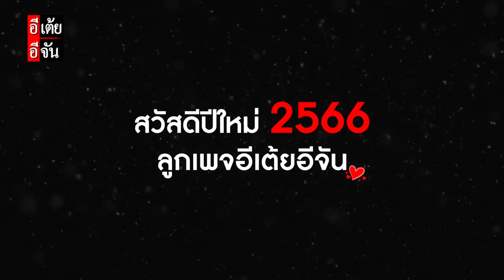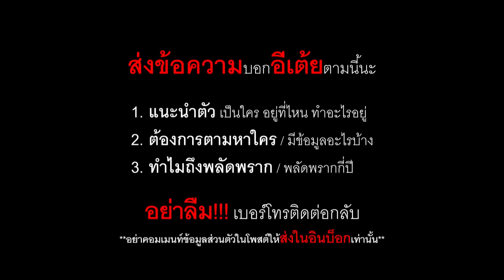เต้ย-เมย์ อวยพรปีใหม่ 2566 ลูกเพจอีเต้ยอีจัน : อีเต้ย อีจัน EtoeyEjan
เต้ย-เมย์ อวยพรปีใหม่ 2566 ลูกเพจอีเต้ยอีจัน